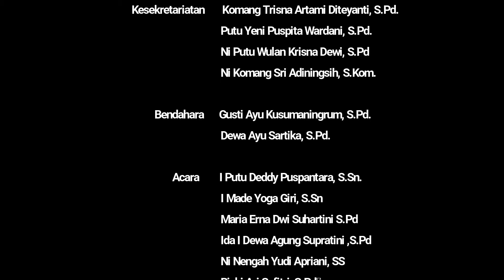Persiapan Lomba Talenta Siswa Expo Produk Teaching Factory SMK Region Bangli, Klungkung & Karangasem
Jadilah pemenang bagi dirimu sendiri dulu sebelum  menundukan orang lain. karena yang paling sulit dalam hidup ini ditundukan adalah diri sendiri. Tatkala ada kesempatan berjuanglah untuk menjadi sang juara, karena kesempatan dalam hidup ini tidak akan datang dua kali